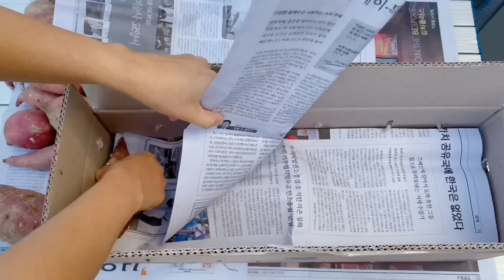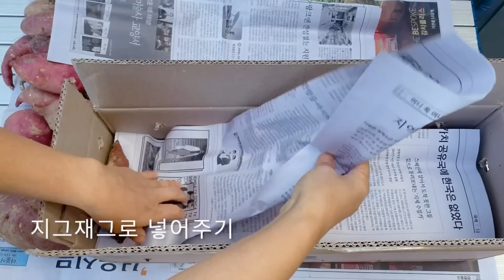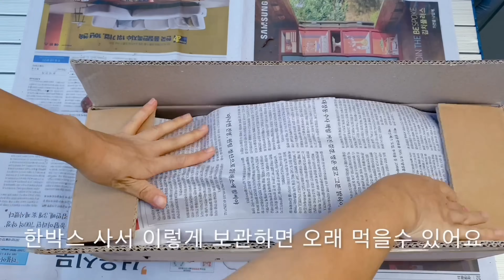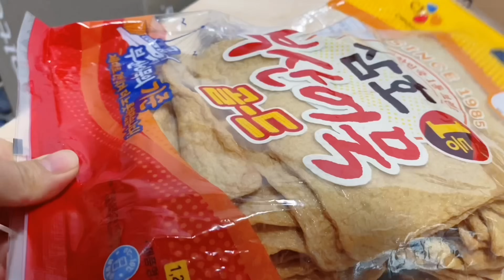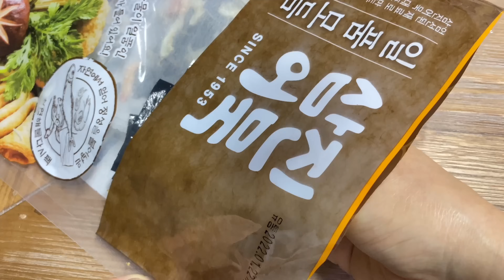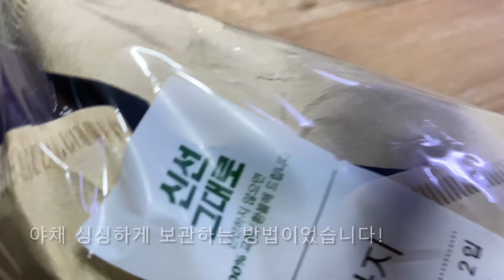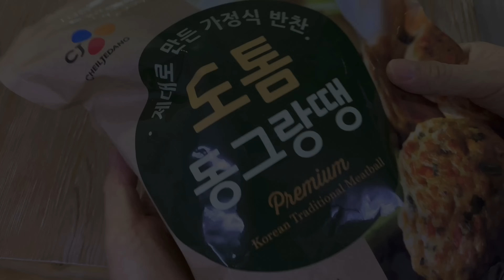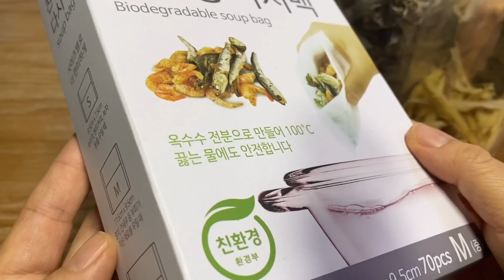한번알면 평생쓰는 30가지 식재료 냉장고 정리법 • 똑똑한 냉장 냉동법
Cooking 🍳
How to store food ingredients fresh 🥘
Kitchen utensils 🍴
Craft 🎨
Wood Work 🔨
All Magic from mom’s table

🥣 영상에 나오는 주방용품

• 살림공간 냉동 건어물
인스타 구매
• 냉동냉장 용기

"이 포스팅은 쿠팡 파트너스 활동의 일환으로, 이에 따른 일정액의 수수료를 수수료를 제공받습니다."

📶 톱니바퀴를 누르면 좋은 화질로 보실수 있어요
        [퀄러티 선택] [HD로 보세요]
▶️ 주방용품 소개 • 활용법
▶️ 아이들을 위해 집에서 만드는 간식 요리
➡️ 목공을 통해 새로운 gift 찾아가는중
⏹ 재활용품을 이용한 아이들 장난감
🎦 식재료 정리법 달인
🆒 하다보면 쉬워지는 살림노하우

🎹 BGM
Track | 날아라 수퍼코기, happy family, 룰루랄라, 맛있다 달고나커피

🎬 편집 : 아이무비 i movie
      촬영 : 아이폰11

🪴심기운 자리에서 푸르게 살기

소박하고 맛있는 그리고 크리에이티브한 맘스테이블